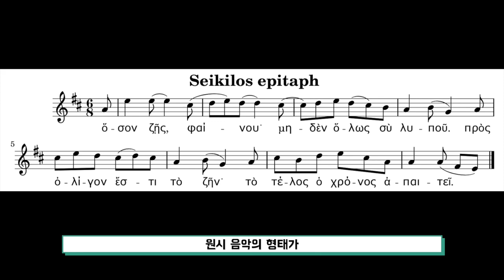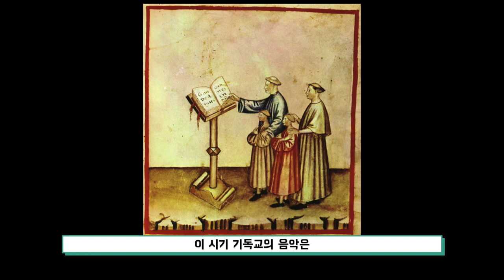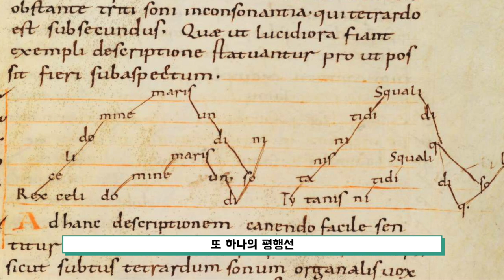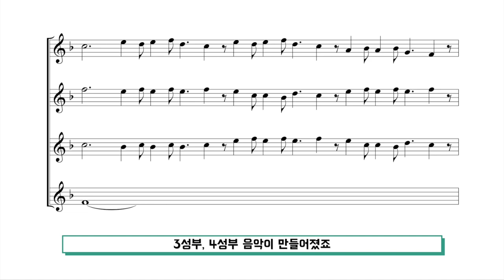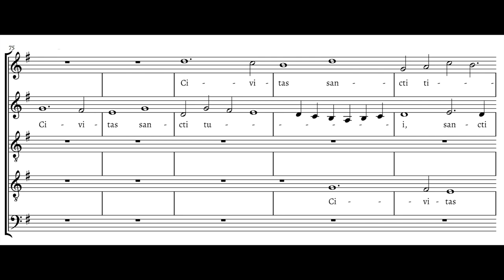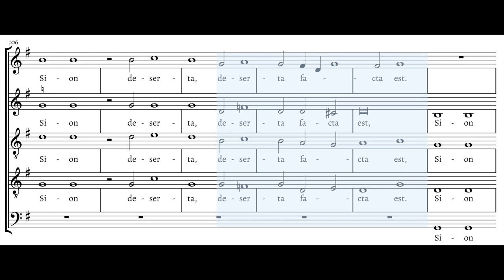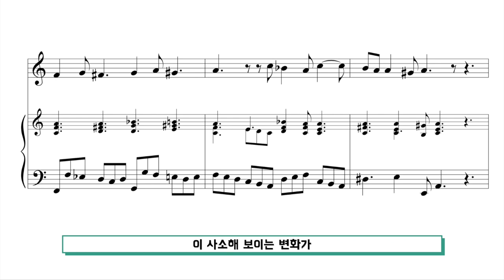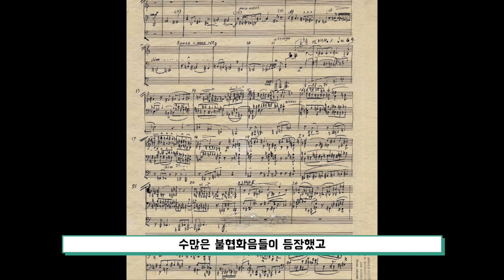8분만에 알아보는 클래식 음악사 2000년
이번 영상은 '서양 음악사 8분 정리'입니다.

음원 출처
Epitaph of Seikilos
Marcus Harvey

Antiphona et Magnificat
Schola Gregoriana

William Byrd - Civitas Sancti Tui
The Tudor Consort

Schoenberg - Quartet No.2
The Carmel String Quartet